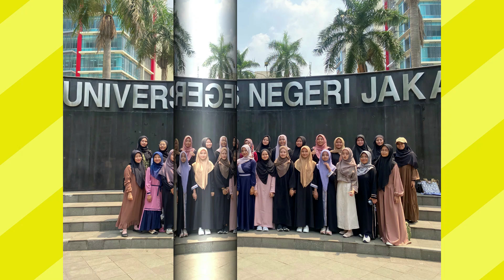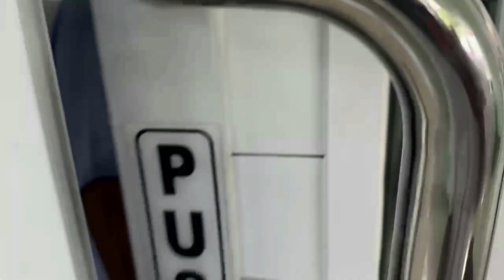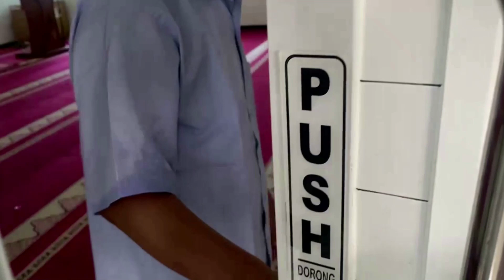PROFIL MAHASISWA UNJ 2024